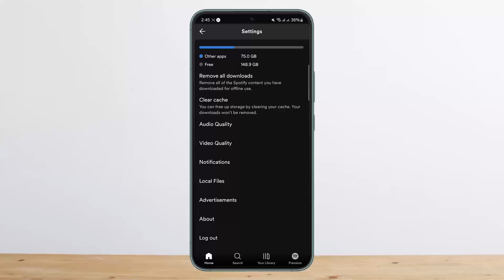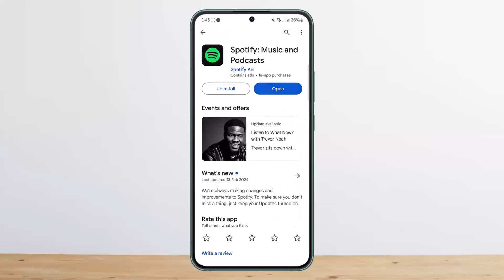How To Delete Listening History On Spotify !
In this tutorial video, I will simply show you how to delete Spotify Listening history. So just make sure to watch this video till the end.

~ Video Chapters:
0:00 Introduction
0:15 Delete Listening History On Spotify
0:59 Outro